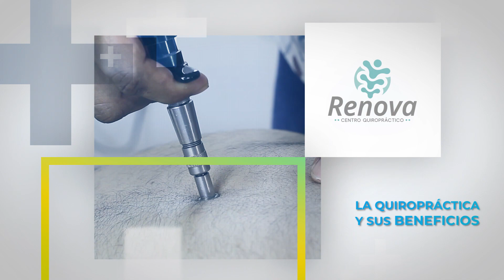Producción de programa para cliente, Centro Quiropráctico Renova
En agencia de publicidad keyframe studio esta especializada en la creación, gestión, y promoción de contenido publicitario en plataformas digitales como Facebook, Instagram, Youtube, entre otras. Su objetivo principal
es ayudar a las marcas y empresas a establecer una presencia efectiva en las redes sociales y aprovechar su potencial para alcanzar a su público objetivo de manera precisa y efectiva.

Nuestro objetivo es tener una estrecha colaboración con nuestros  clientes para comprender sus objetivos, identificar a su audiencia objetivo y desarrollar estrategias creativas que maximicen el alcance y el impacto de sus campañas.